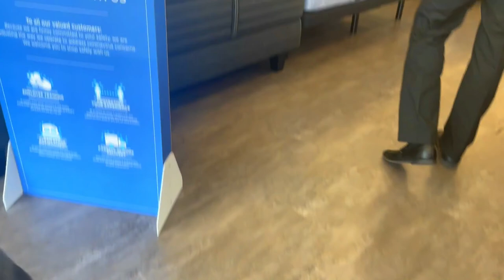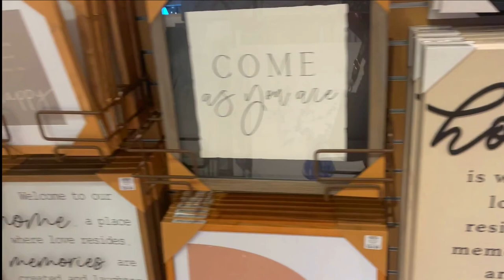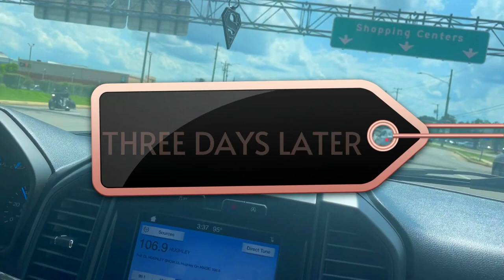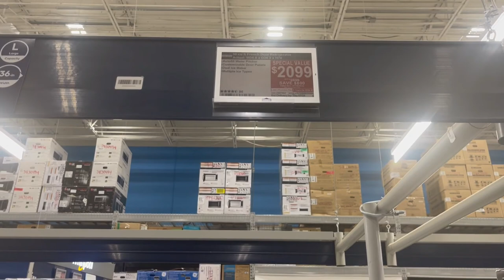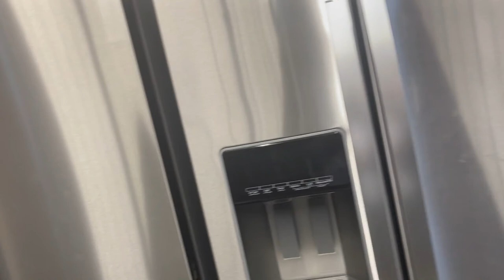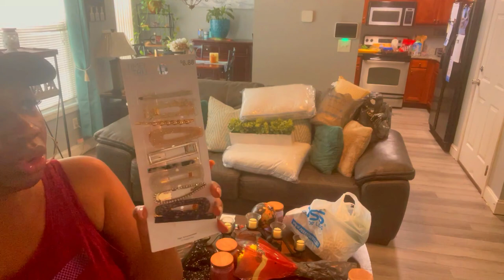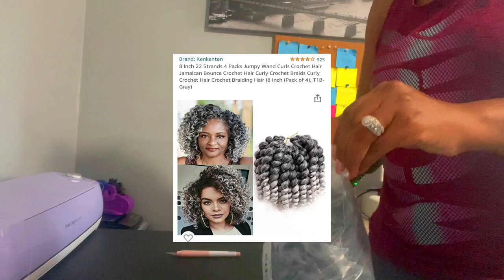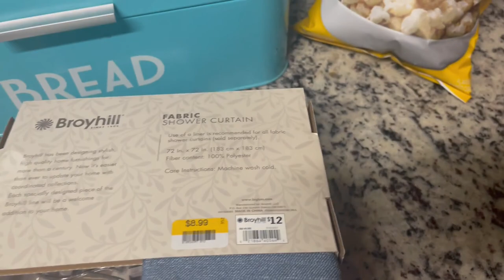SHOPPING FOR APPLIANCES ,NAILS AND MORE VLOG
HAIR FROM AMAZON